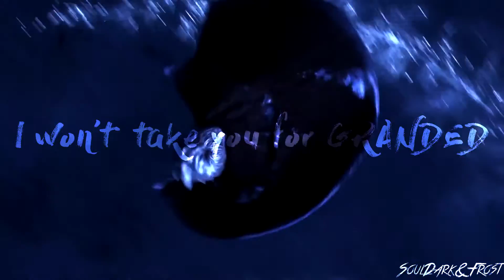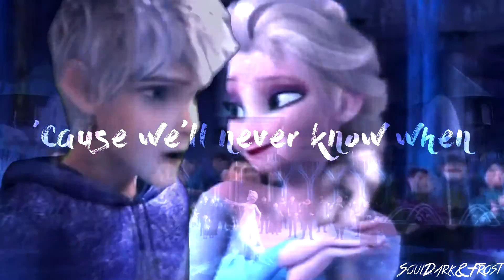Like I'm Gonna Lose You || Jelsa Aniversary